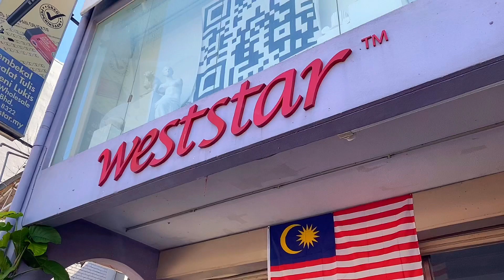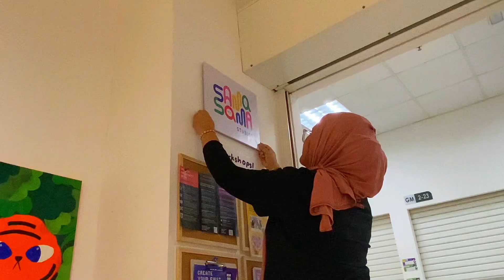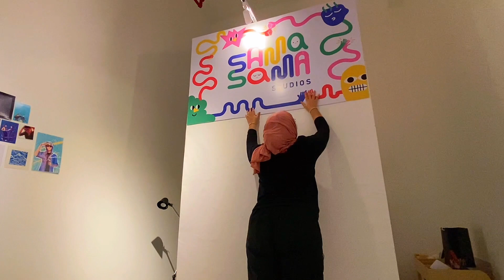New Year New Adventure + What I do in a month as a Freelance Illustrator ✨ | JANUARY STUDIO VLOG 🐯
studio vlog 1! come and join me in my new adventure for the year 2024. kick it off with the first month of the year, January! i haven't been uploading any studio vlog for the past few years, but i hope to do more for this year so please stay tuned for more! hope you're as excited as i am 🥰